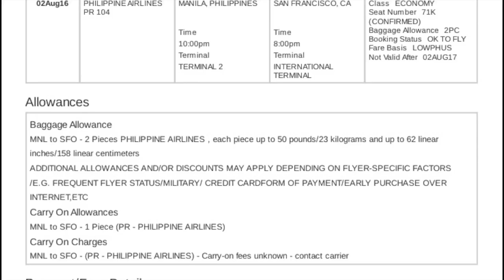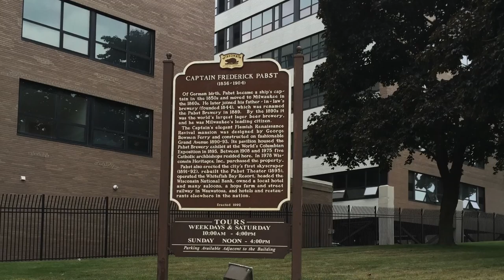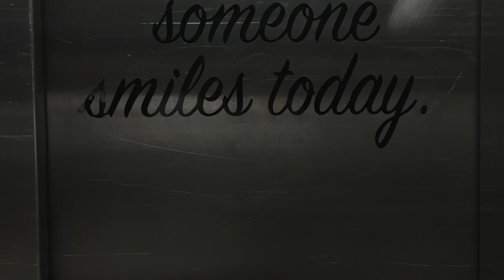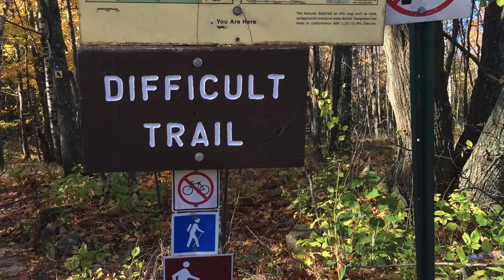Internship in Milwaukee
Villanueva, Lorenzo 112 PRACTI2 HH1